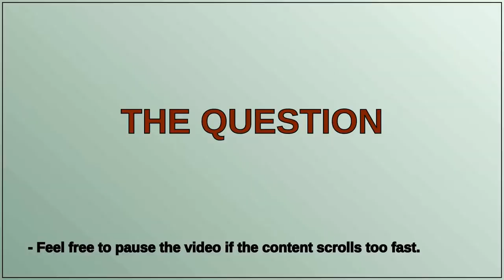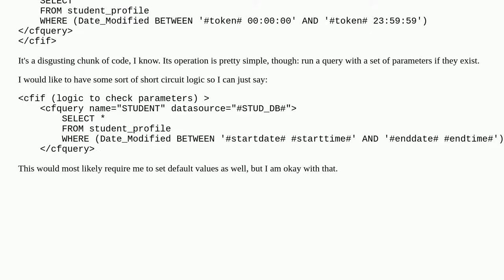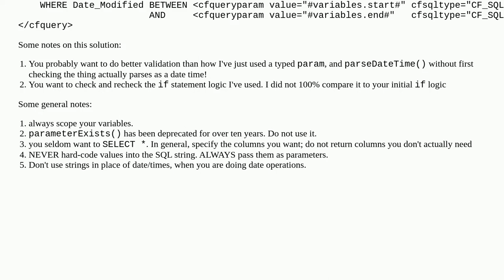Bitwise Logic optimization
coldfusion cfml bitwise